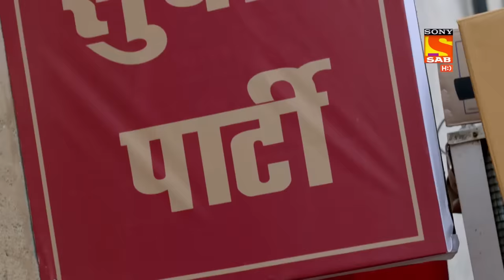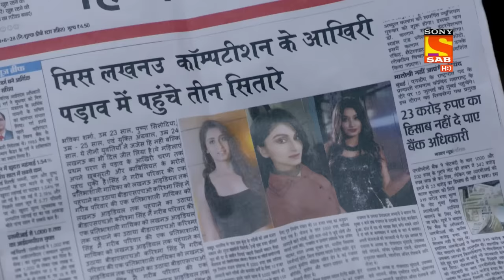Maddam Sir - Ep 125 - Full Episode - 2nd December 2020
Episode 125: Praying For The Salary
Everyone is praying to God for something. Pushpa says that she will make sure he gets enough bribe for this. Santu and Cheetah also pitch in with some amount of bribe. When Karishma walks in, she asks what are they bribing and praying about, they answer in unison that it is about the salary.